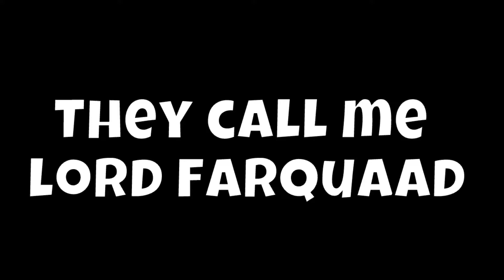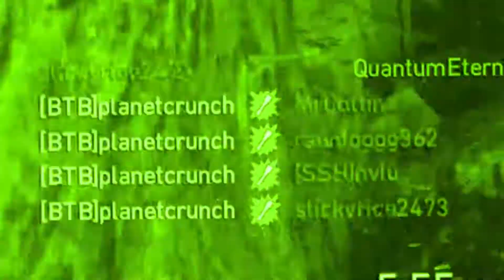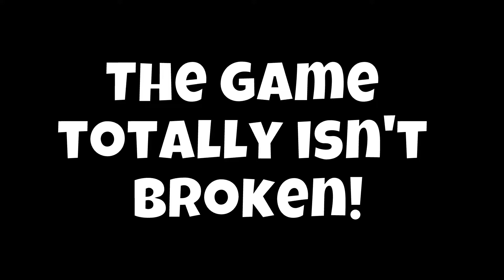That's What They Call Me!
Backround Music by: D1ofAquavibe (as well as iTunes, Google Play, etc.)

I do not have rights to the song on the outro I simply use it for entertainment only.
The outro song is as follows:
Jim Morrison- Jon Bellion
The Separation
Hip Hop, Indie Rock, R&B, Pop
2013

You can find the video on youtube a: Jon Bellion - Jim Morrison (Official Music Video)

If you want to know sooner on when videos are gunna come out then follow the social medias below